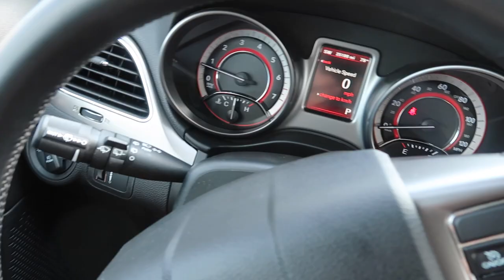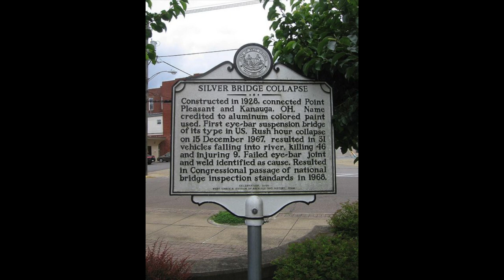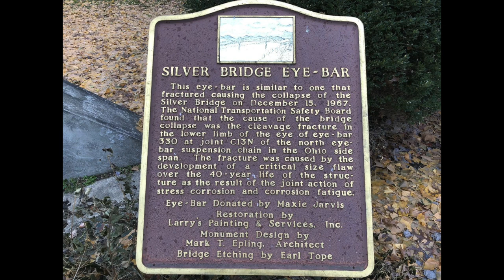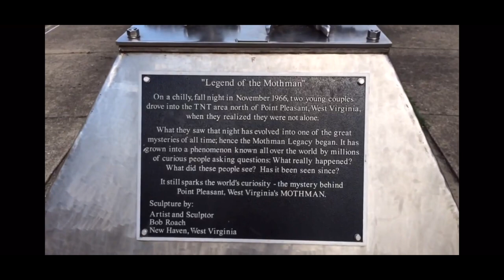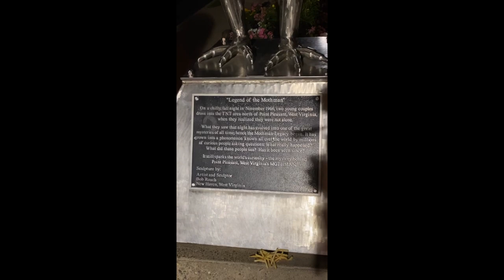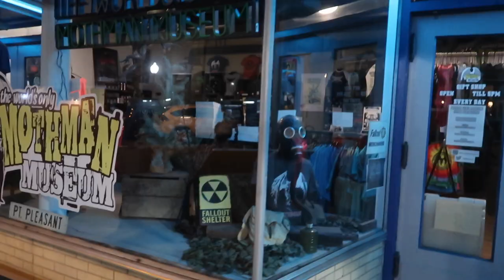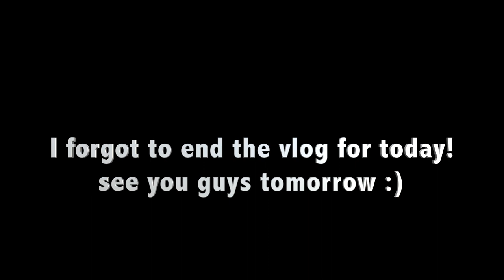Vacation Vlog #1 | MothMan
Some times products are sent to me. (PR)